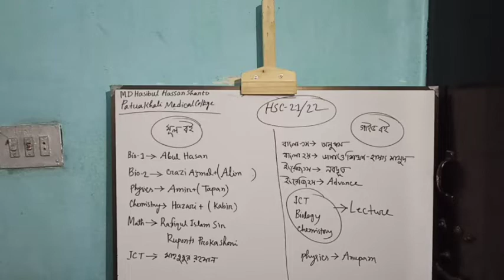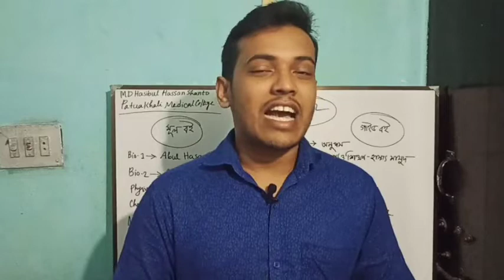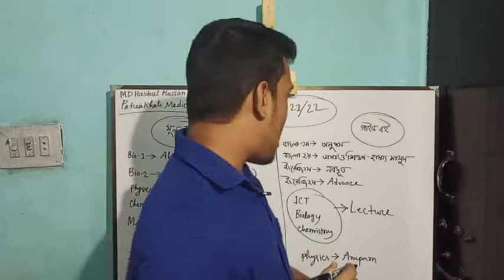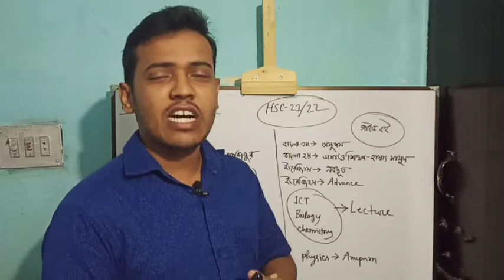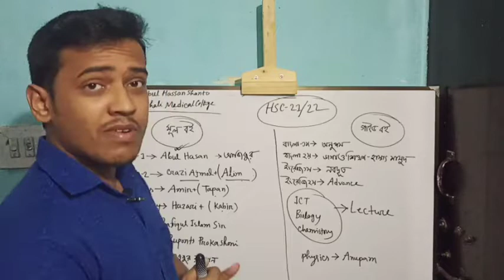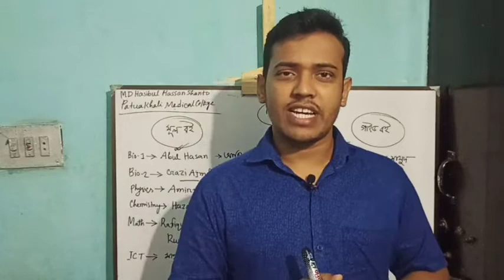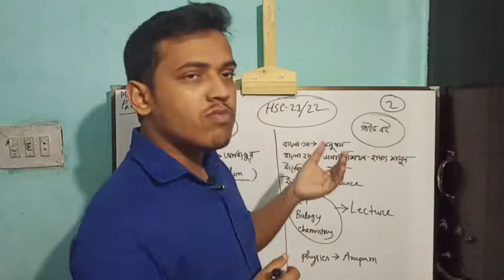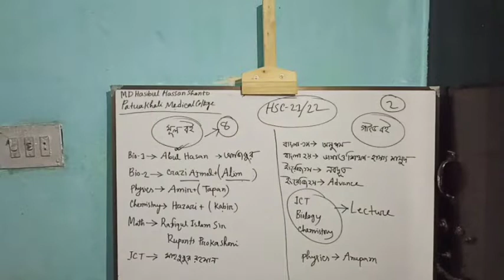এইচএসসি পরীক্ষার্থী-২১ ও ২২ তোমরা প্রস্তুতি যেভাবে নিবে।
🎶 For better quality audio please use Headphone 🎧🎧🎧